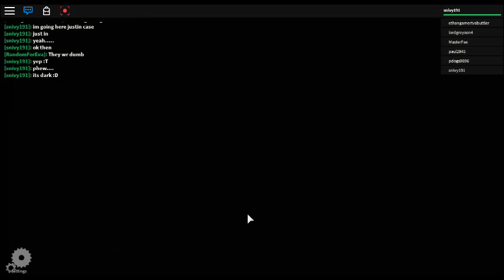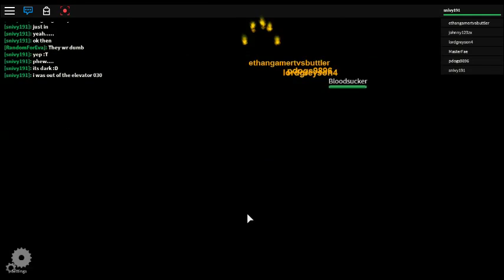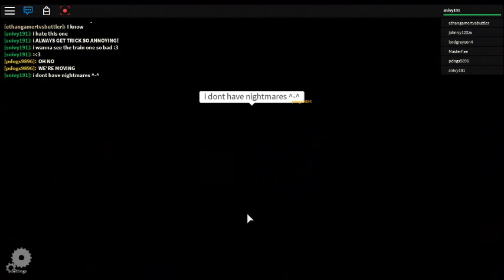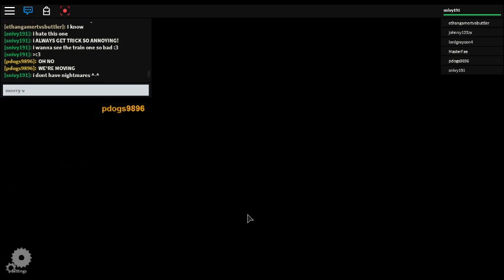The Normal Elevator Halloween: Part 1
This is part 1 of my recordings from this game! I wouldn't have found out about this game if my brother hadn't showed me! So a big shout out to my brother. His user is laspn (randomly typed in)!